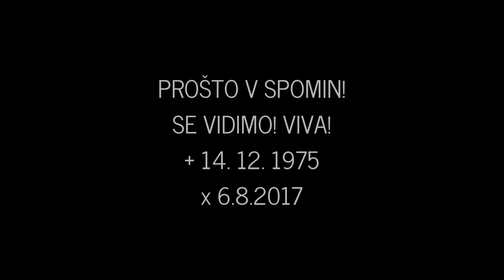Tomato Punx - No Border Jam 2017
In Memory Of Robert Prošt! Rest in Punk!
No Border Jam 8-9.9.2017